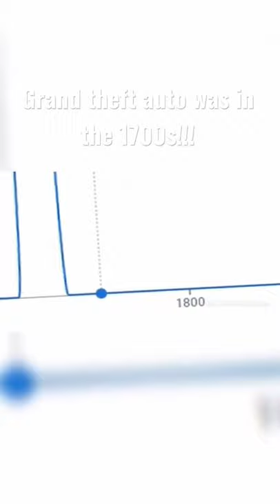GTA was in the 1700s According to book history viewer😱🤯‼️